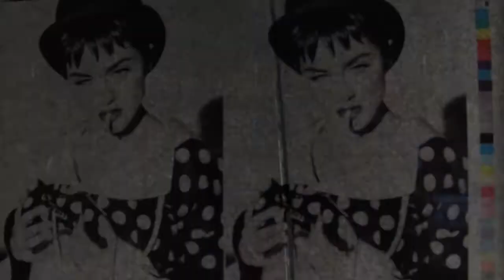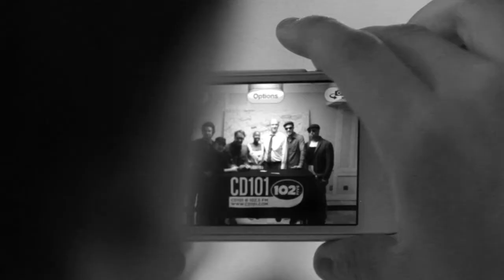Fitz and The Tantrums and Express: Live Music and Interview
The soul-influenced band Fitz & The Tantrums took its fabulously mod style to the Big Room to shake their tambourines and play a few hits. Fresh off 20 months of touring, the band went straight into the recording studio to whittle down their 30-some tracks to a refreshing, indie pop album you can expect to see out this October. Take a listen.